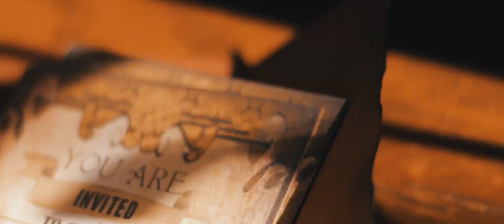Adrianna Salape: 18th Birthday Highlights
RUBIKA - LOST IN THE MOMENT FEAT. KAT ADAMOU

Equipment Used:

CANON 70D 70D&index=aps&camp=1789&creative=9325&linkCode=xm2&linkId=407bc41110d13f1dffc06b8b07fd3a4d

DJI Phantom 3 PRO phantom 3 pro&index=aps&camp=1789&creative=9325&linkCode=xm2&linkId=4e5eaffa3d6b80fd8020f5f1545fd84d

Sandisk Ultra 64GB Micro SD